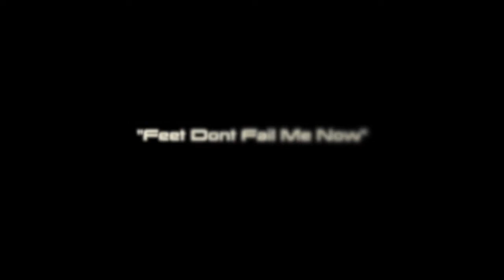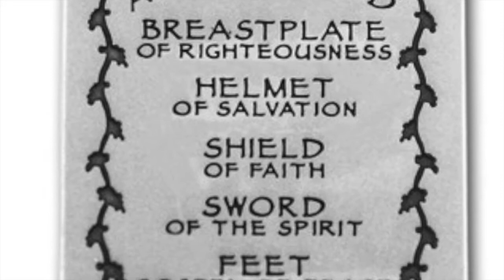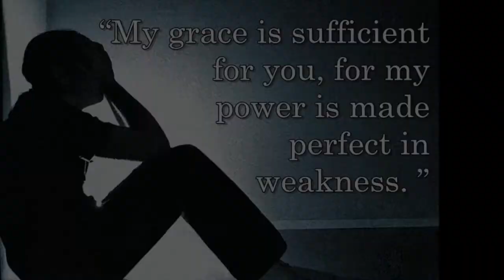"Feet Dont Fail Me Now" Judah Benjamin Ft Chayah Shawab